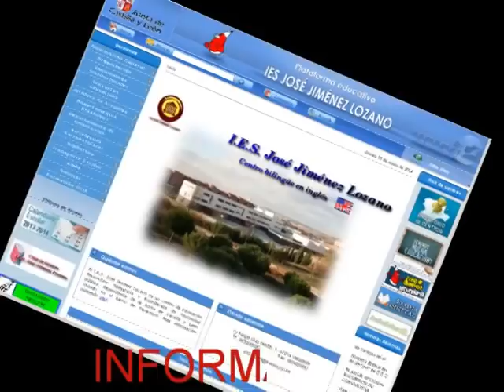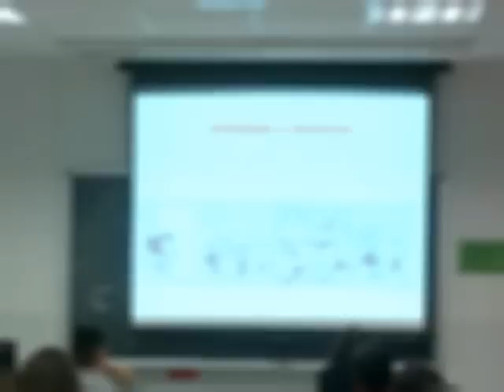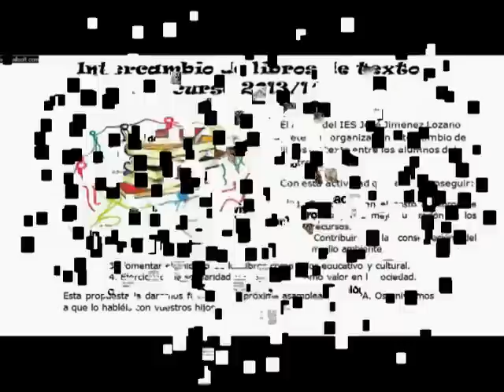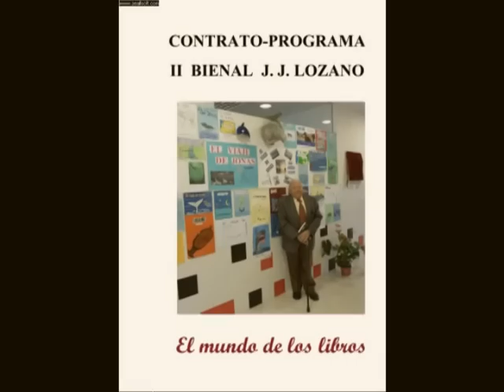IES JOSÉ JIMÉNEZ LOZANO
Como somos